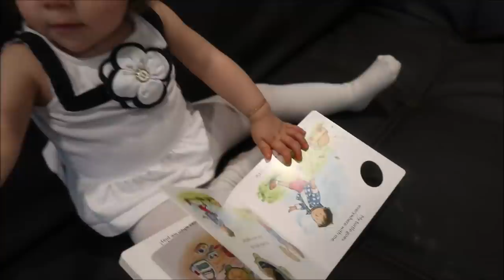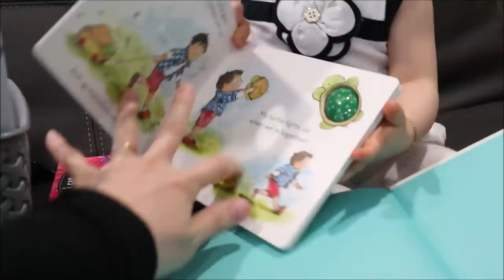Jade Sky 189 ll Cô Bé 16 Tháng Tuổi Giả Vờ Gọi Điện Thoại CHo 100 Người Haha